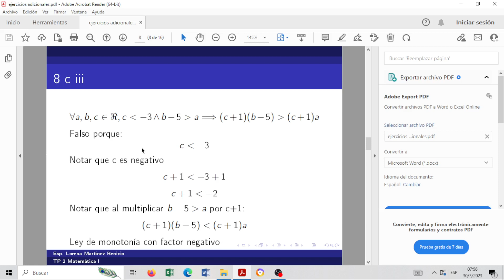8 c iii TP2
Matemática I